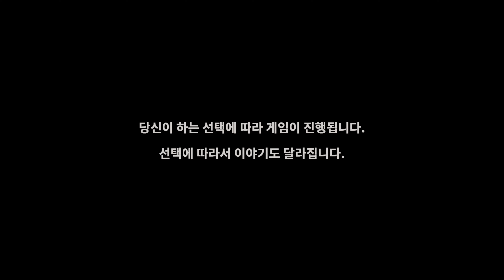PC The Walking Dead A New Frontier